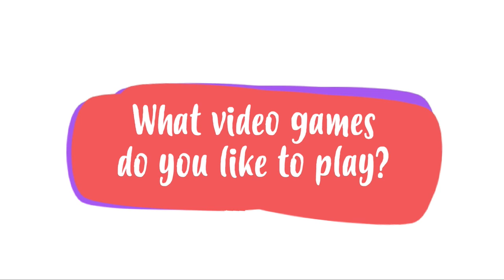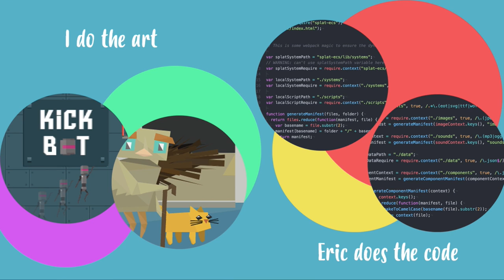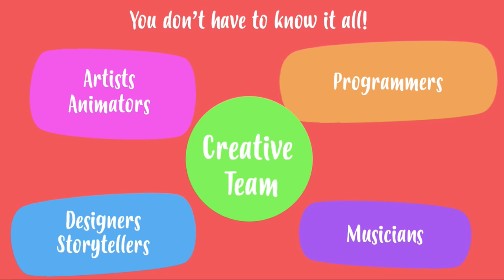Game Developer Career Day 2017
I recently had the opportunity to speak to groups of kindergarten - 5th grade children about my career in game development at a elementary school career day.
The kids were super fun, they all loved talking about which video games they like to play and could have gone on all day if we had the time. I ended up giving the same presentation around 15 times to groups of  5 or 6 kids at a time.

Feel free to use or show this presentation to classes. I am providing it under the Creative Commons License(see link below), please let me know if you end up using it and if there is a good response to it I may work on an expanded version.

Resources for learning to make games!